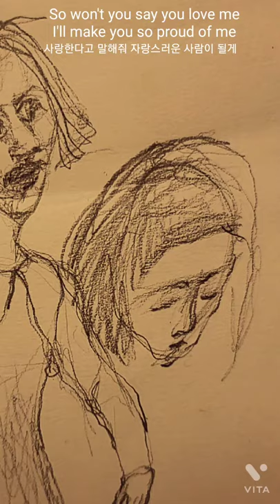sketch with me 낙서하기 드라마 스케치하기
크로키로 써 본 시놉시스
Croquis synopsis

The Ronettes 'Be my baby'
장난으로 드라마 한 번 써봤습니다.😆